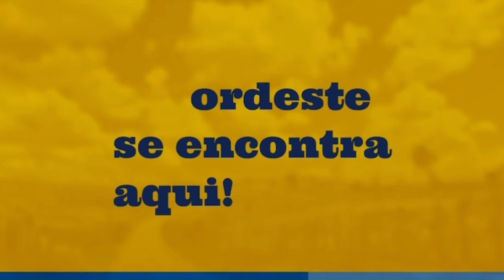RAPADURA SÍMBOLO DO NORDESTE, MOAGEM NO SÍTIO EXÚ, UIRAÚNA/PB, CHEGAMOS NA PRIMEIRA TACHADA DE MEL.